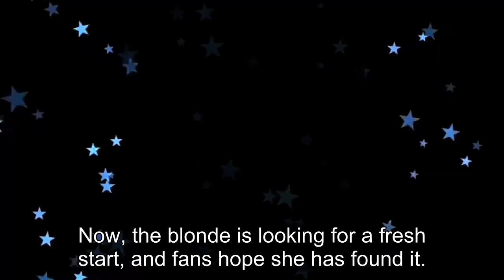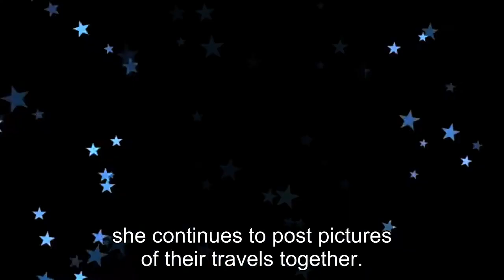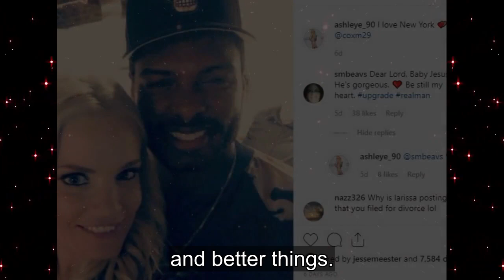90 Day Fiancé: What We Know About Ashley Martsons New Boyfriend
90 Day Fiancé: What We Know About Ashley Martsons New Boyfriend

Ashley Martson of 90 Day Fiancé fame has moved on from her Jamaican ex-husband Jay Smith, and she finally seems to be in a decent relationship. The mother of two had a rough time after marrying Jay in Las Vegas, as the young tattoo artist cheated on her shortly after their wedding. Now, the blonde i